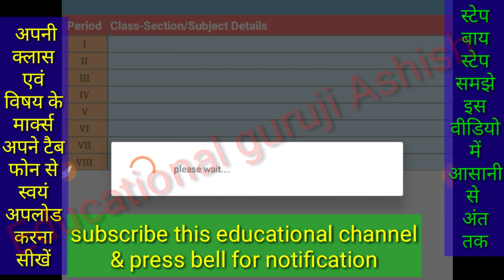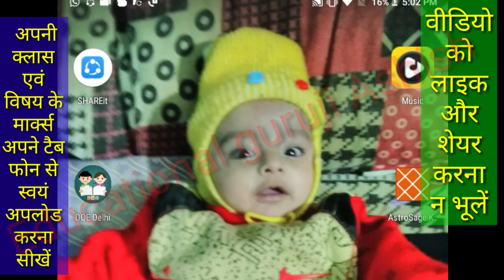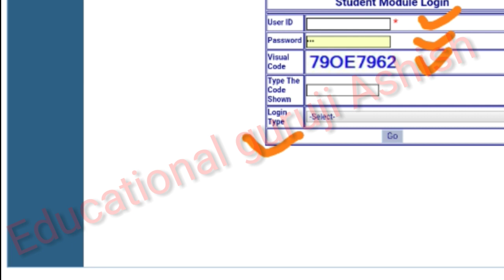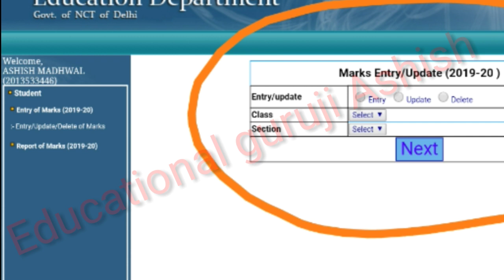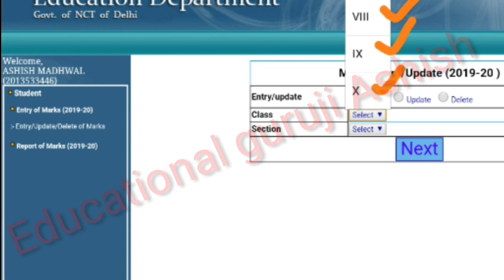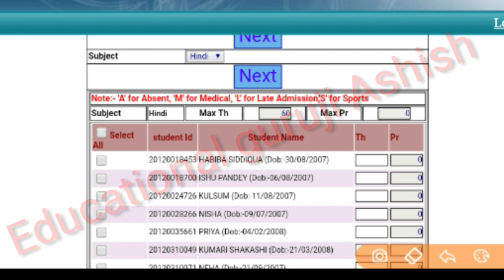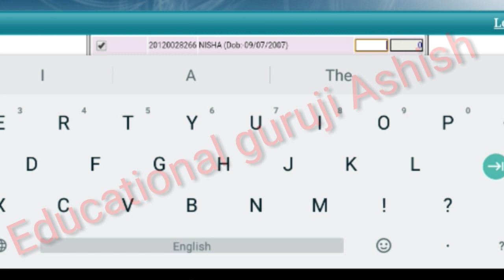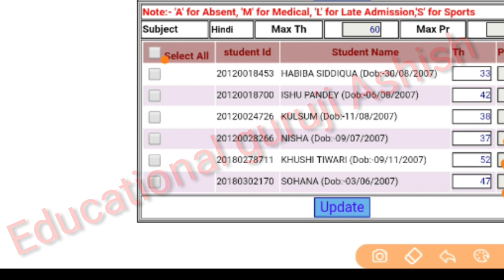दिल्ली सरकारी टीचर्स अपने सब्जेक्ट का रिजल्ट कैसे अपलोड करें आसानी से स्टेप बाई स्टेप समझे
अगर आप दिल्ली सरकारी स्कूलों में एक शिक्षक के तौर पर पढा रहे है तो इस वीडियो को अंत तक जरूर देखना क्योंकि ये वीडियो आपके बहुत काम आने वाली है। आपकी जानकारी के लिए दिल्ली सरकारी स्कूलों में पढ़ा रहे सभी टीचर्स को अपने विषय का परीक्षा रिजल्ट खुद ही ऑनलाइन चढ़ाने का आदेश हुआ है, ऐसे में आपकी सुविधा के लिए  वीडियो जिसमें आप सीखोगे स्टेप बाई स्टेप कैसे रिजल्ट अपलोड होगा? तो बस वीडियो को अंत तक देखे लाइक करने के बाद शेयर करना न भूले। धन्यवाद।